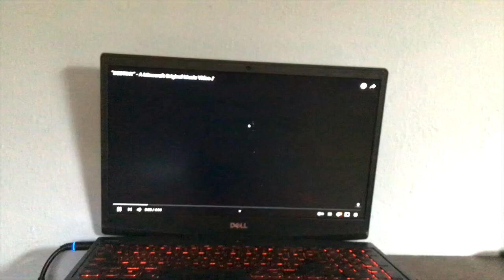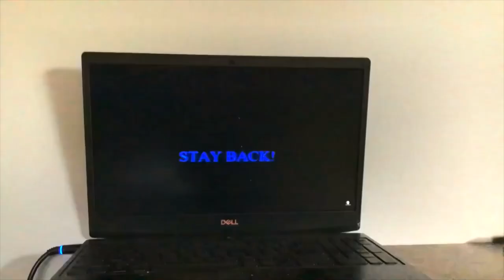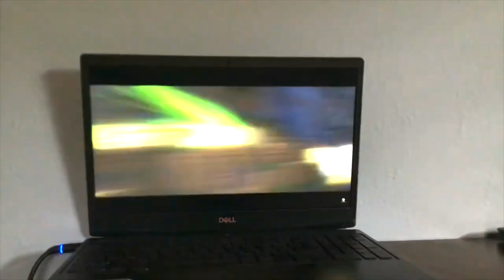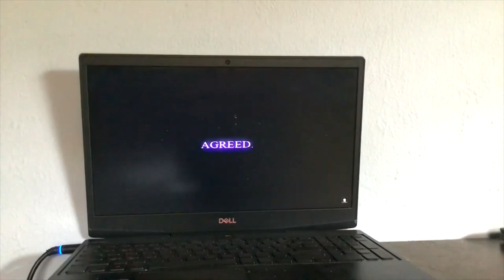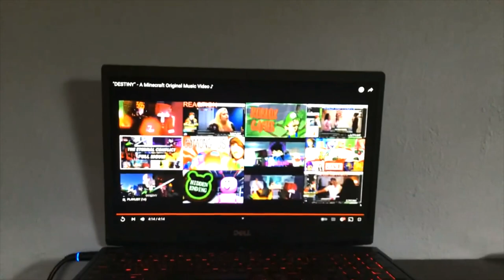DESTINY 4 REMASTER